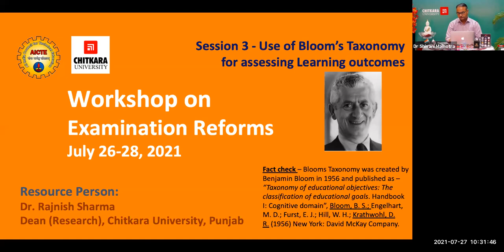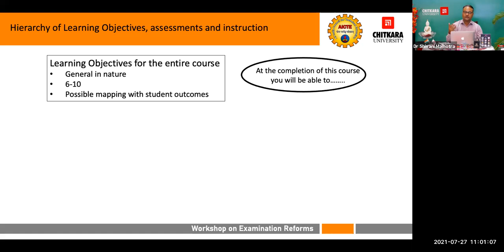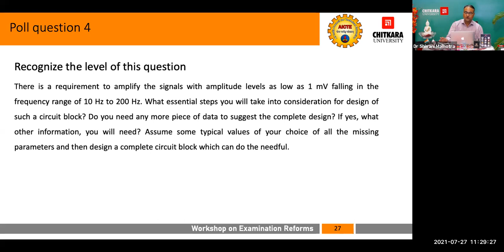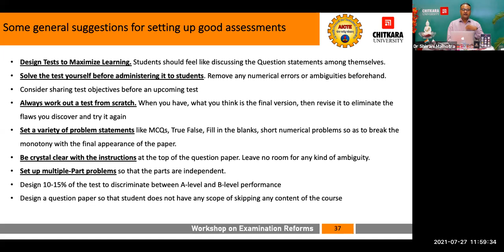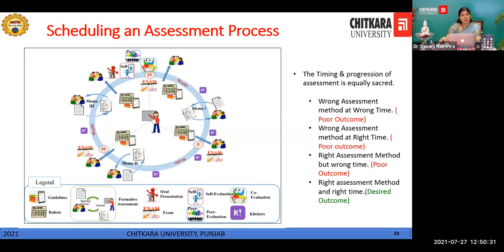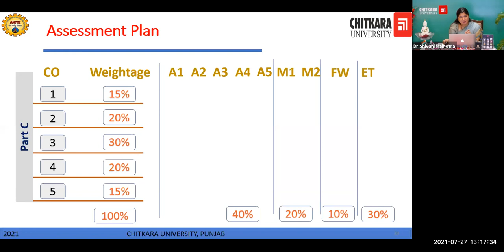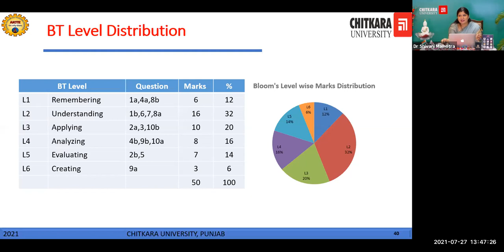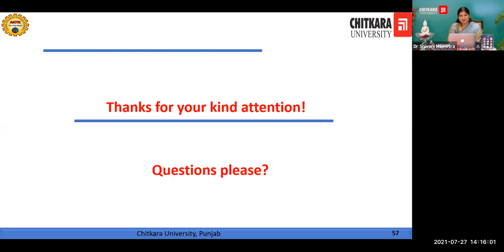Workshop on Examination Reforms - Session: 3 Use of Bloom's Taxonomy for Assessing Learning Outcomes